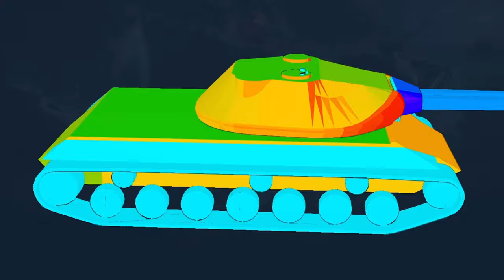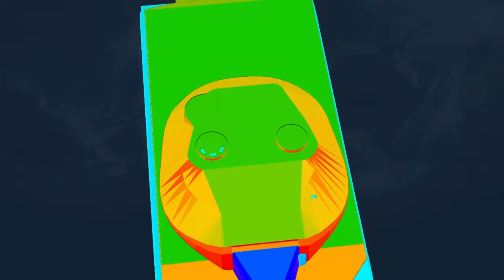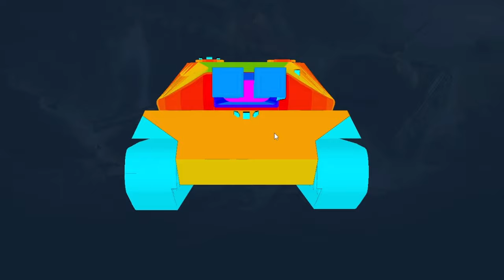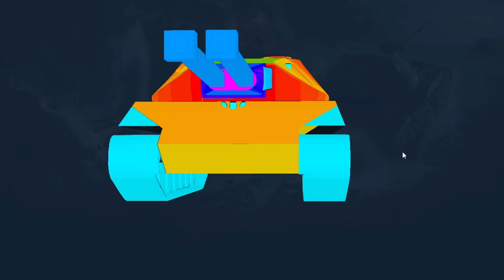Объект 703 вариант II обзор тяжелый танк СССР | броня Объект 703 вариант 2 оборудование | перки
Обзор Объект 703 вариант II советский тяжелый танк восьмого уровня, игра Мир танков. Гайд по Объект 703 вариант 2 оборудование, выбираем перки экипажа танка, изучаем бронирование Object 703 Version II и технические возможности данного танка Объект 703 Интересная игра Мир танков, она же World of tanks, сокращенное название  WOT.

Тайм коды:
00:00 Обзор Объект 703 вариант 2
00:41 Бронирование Объект 703 вариант 2
03:40 Пушка орудие Объект 703 вариант 2
04:33 полевая модернизация Объект 703 вариант 2
04:53 оборудование Объект 703 вариант 2
05:40 перки экипажа Объект 703 вариант 2
07:08 реплей боя Объект 703 вариант 2

Сегодня в гайде речь пойдёт о многими так желанном танке, у которого есть целая куча интересных механик, перед вами подробный разбор Объекта 703 В II !

Сразу стоит отметить, что ТТХ носят предварительный характер, так как танк ещё тестируется.

На что способна первая в игре двустволка? Давайте разбираться!

У нашего танка есть довольно неплохая подвижность, что будет весьма радовать. Также у танка есть броня! Лоб корпуса для своего уровня неплохо бронирован, ну а борта также имеют и экраны, что типично для советских ТТ. Башня же достаточно большая и весьма неплохо бронирована, ещё радует, что нет никаких лючков.
Обзор довольно стандартный для тяжёлого танка этого уровня, как и количество XP.

На пушках остановимся отдельно и подробно. Объект 703 Вариант 2 имеет ряд интересных механик завязанных на двухорудйной системе. Во-первых Каждый снаряд вылетает из своего орудия и можно, либо стрелять циклично из одного ствола, либо переключать их и тогда получается налог похожий на систему дозарядки. Кроме того есть система залпа, благодаря которой можно выстрелить разом из 2 орудий и в теории нанести двойной урон.

Остальные характеристики орудий. Классическая скорость перезарядки, хорошая и довольно стандартная альфа для советских ТТ 8 уровня, отличное бронерпобитие, долгое сведение и отвратительная точность. Кроме того не комфортные УВН всего в -5 градусов.
Преимущества и недостатки Объекта 703II(122)

Чтобы лучше понимать механику игры на танке, необходимо хорошо знать все его слабые и сильные стороны. Случай с Объектом 703ВII не исключение и чтобы вам было проще ориентироваться в многообразии характеристик, выделим основные нюансы отдельно.
Плюсы:
• Хороший альфастрайк;
• Отличные параметры пробития;
• Большой запас прочности;
• Отличное бронирование;
• Достойная динамика.
• Новые механики.
Минусы:
• Очень низкий обзор;
• Плохая точность.
• Длительное время сведения;
• Большие габариты башни;
• Плохие УВН(-5).

Тактика игры на Объект 703 Вариант II

В первую очередь стоит изучить возможности и нюансы при игре с 2 орудиями. Затем стоит обратить внимание, что у нашего танка хорошая подвижность и нелпохое бронирование, а также отвратительная точность и плохие УВН. Из всего этого следует, что кемперить из кустов с хорошей эффективностью не получится. Объект 703ВII в «мире Танков» — это прежде всего машина ближнего боя, которая, играя от своих уникальных механик, способна давать отпор противникам. Поэтому старайтесь сближаться с оппонентками при игре в топе, при игре против 9 и 10 уровней лучше всего поддерживать своих союзных топов со второй линии. Помните, что благодаря механике смены орудий вы сможете забирать 2 шотных танка, а благодаря залпу сможете наносить колоссальный урон (390+390).

Танк с новой и интересной механикой способен подарить вам новые впечатления от игры, прокачку экипажа для будущей ветки двустволок и горы кредитов. Но назвать его имбой — никак нельзя.